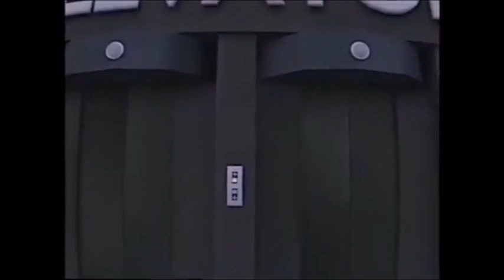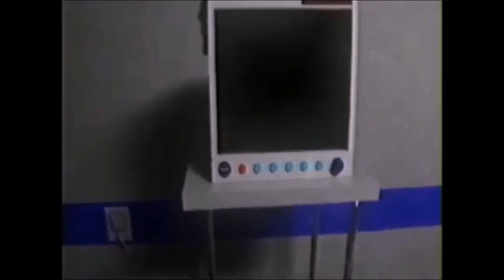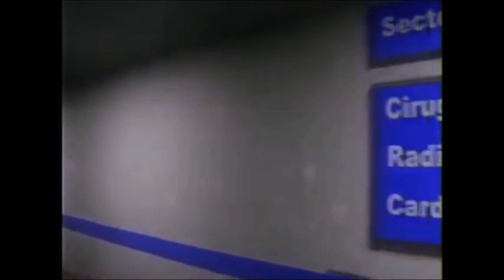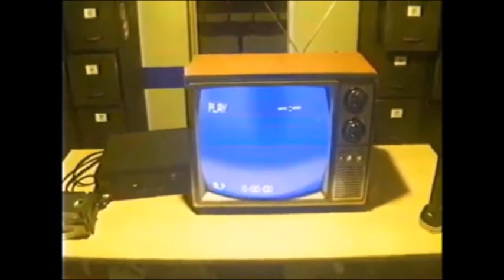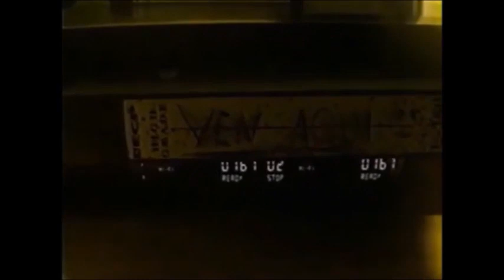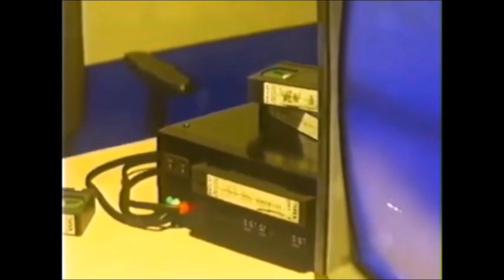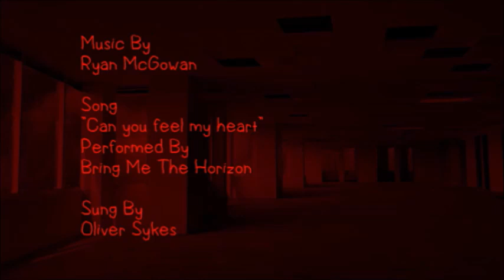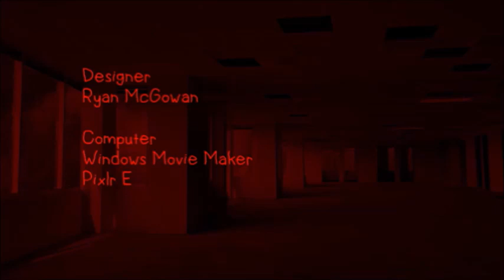Backrooms: The Series - Season 6 Episode 2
Second one of the new series.
(DO NOT REMOVE/BLOCK VIDEO OR DETECT STRIKE)
(c)2024 RM Studios Television, Inc.